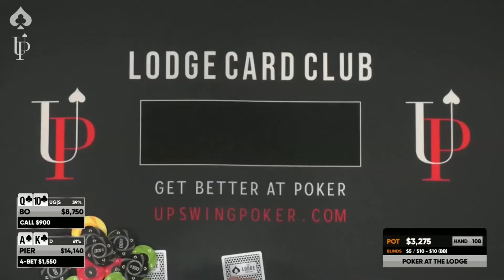NIGHTMARE For Pocket Kings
Brutal cooler between Pier and T-1000.